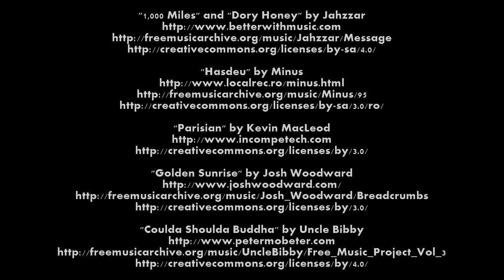#09 New Vehicle ~ Coast to Coast (SV Sundowner)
Tate and Dani head to the Carolinas for another family visit and pick up yet another toy.